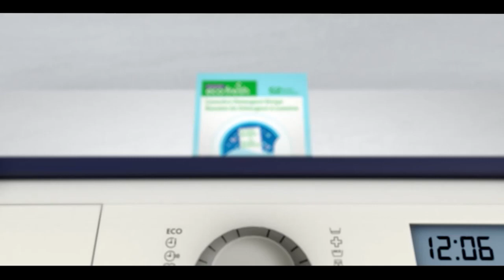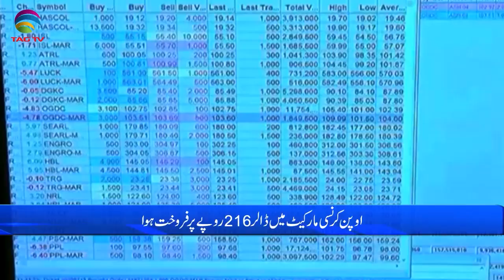Pakistan News Bulletin with Rukhsar Shahzad, July 18, 2022